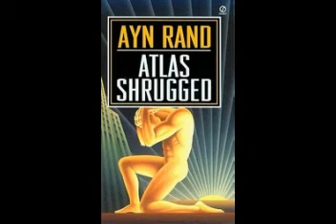Atlas Shrugged, CD 3 of 4, part 43b of 86